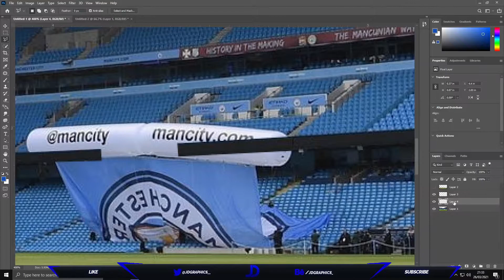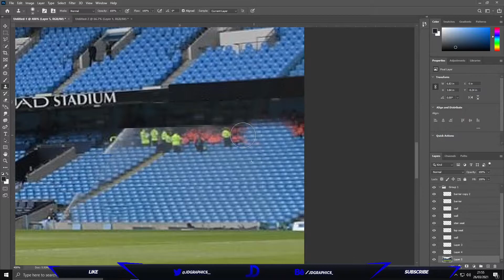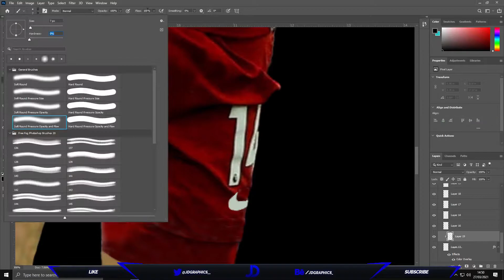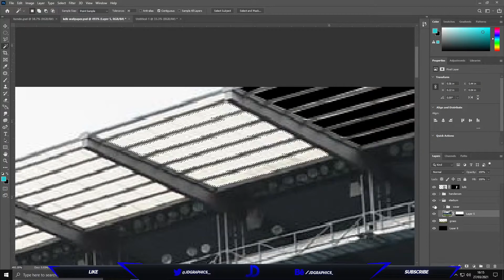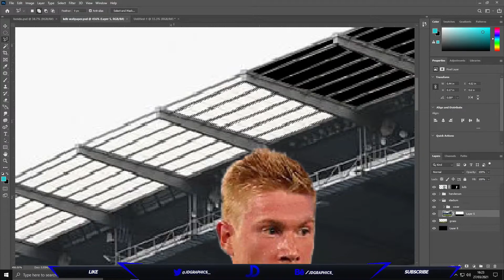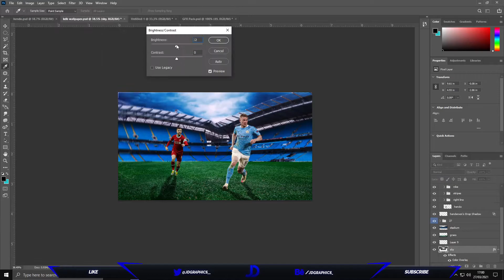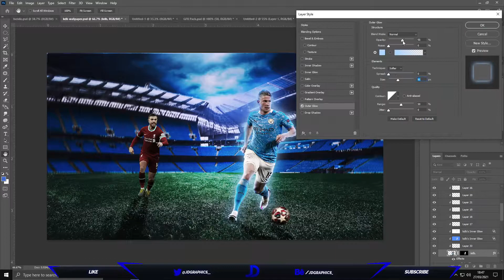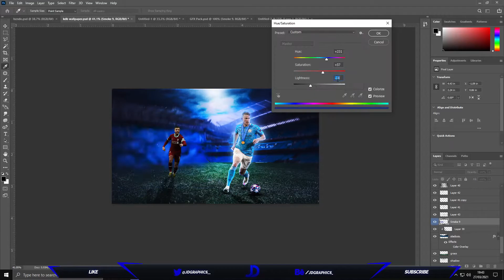Kevin De Bruyne Wallpaper | GFX Speedart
▏Kevin De Bruyne Wallpaper▕

I had some problems with saving which effected the quality of the images which you can see in the end screen but the quality should be good on the links above.

📲Likes, comments and shares appreicated